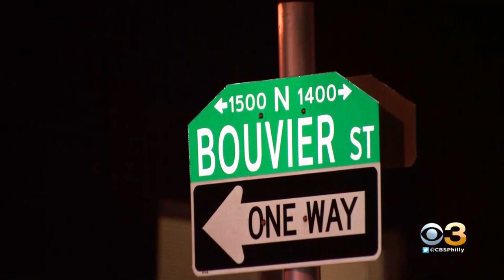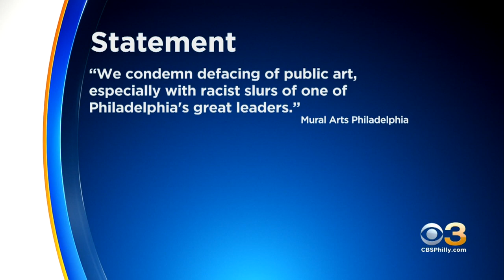Police Investigating After Mural Depicting Cecil B. Moore Found Defaced With Racist Graffiti